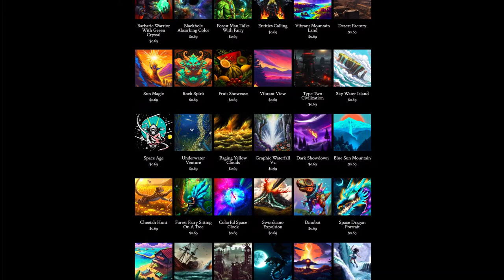Day 272: Foreboding Feeling (song only)